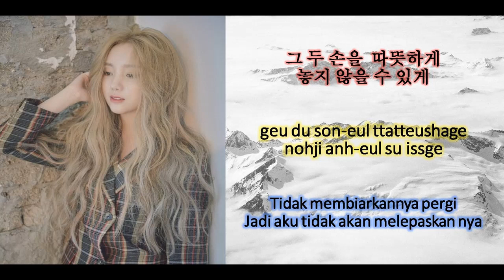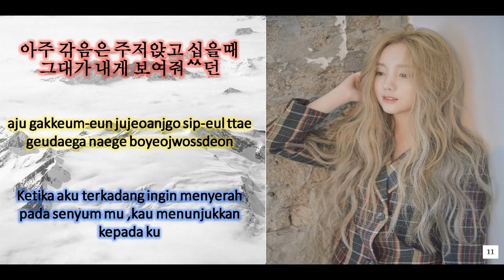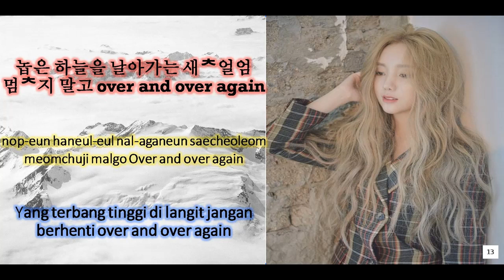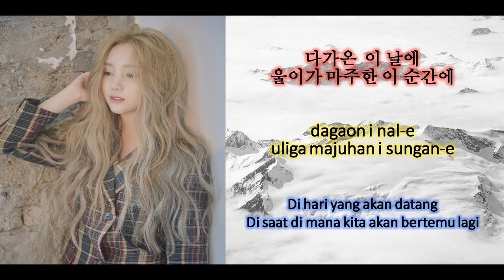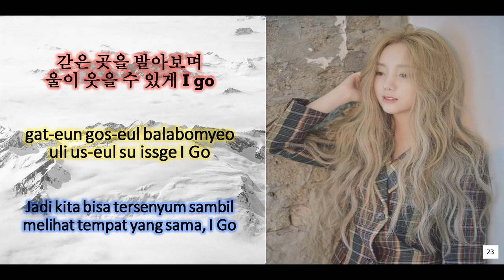KEI (김지연) - I Go (Color Coded Lyrics Indo/Rom/Han)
Artist: KEI (김지연)
Title: I Go
Album: 1st Mini Album 'Over and Over'
Released Date: 19.10.08

©︎ 2019 Woollim Entertainment